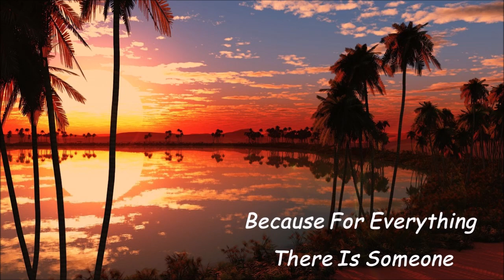Because For Everything There Is Someone # Music No Copyright free download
Hello Everyone